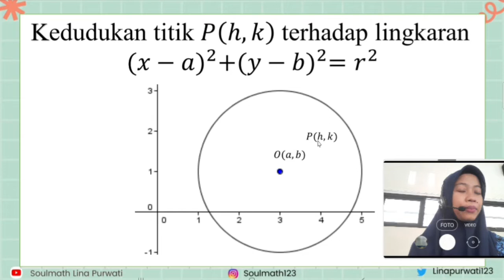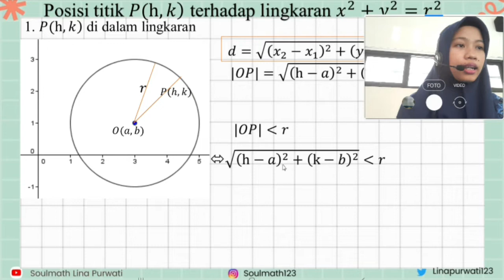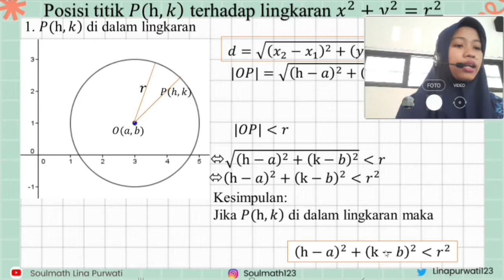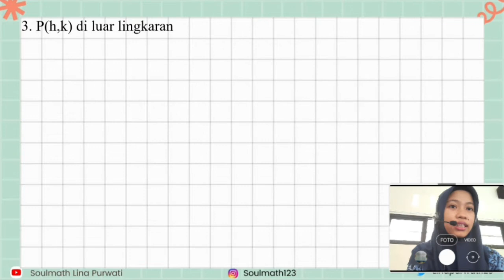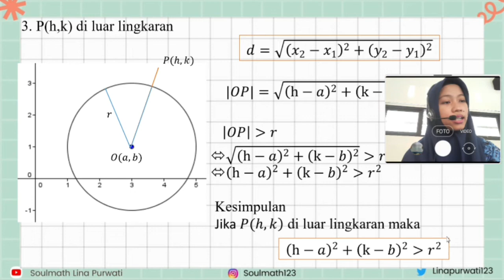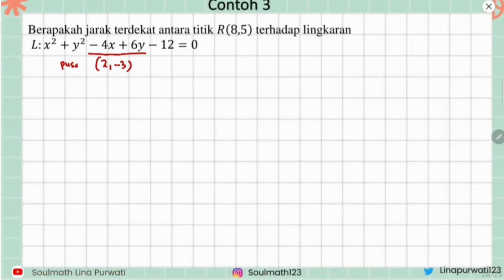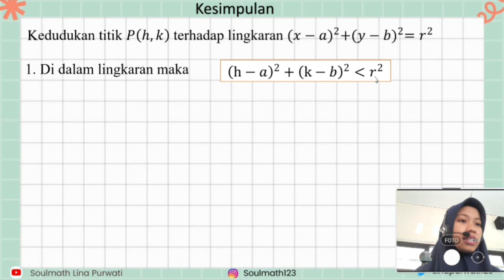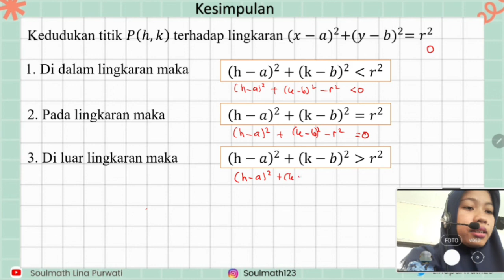Kedudukan Titik P(h,k) terhadap Lingkaran Pusat (a,b)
Selamat datang di pembelajaran Matematika Minat kelas XI. Video lain bab Lingkaran silakan klik playlist berikut

Materi yang akan kita pelajari pada bab Lingkaran adalah
1. Persamaan lingkaran
2. Kedudukan Titik terhadap Lingkaran
3. Kedudukan Garis terhadap Lingkaran
4. Persamaan Garis Singgung
5. Hubungan Dua Lingkaran
6. Kuasa Lingkaran
7. Keliling dan Luas Irisan Dua Lingkaran

Video dari mana jarak titik ke garis (titik pusat ke garis singgung dapat disimak di video berikut

Konten matematika silakan kunjungi @soulmath123